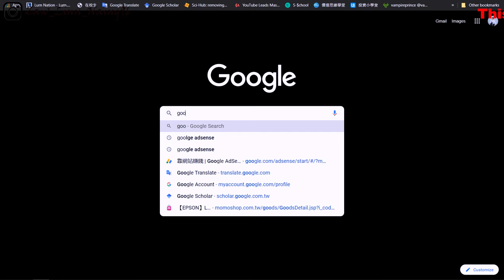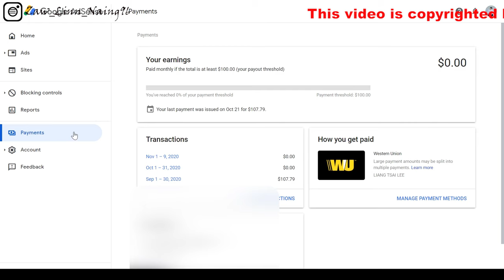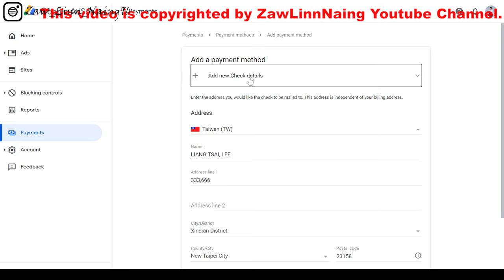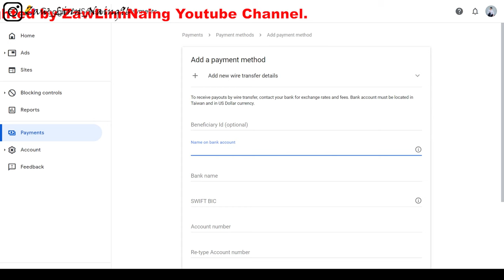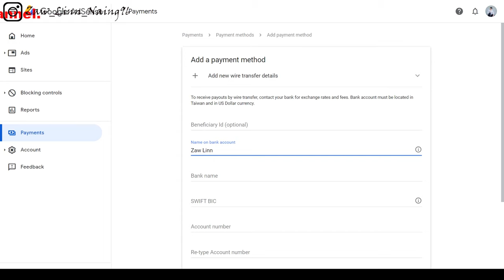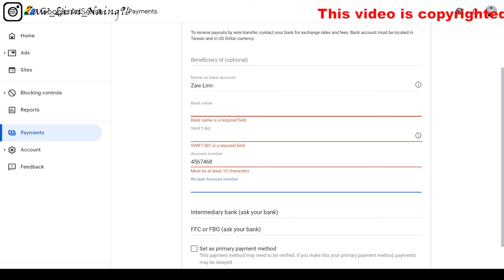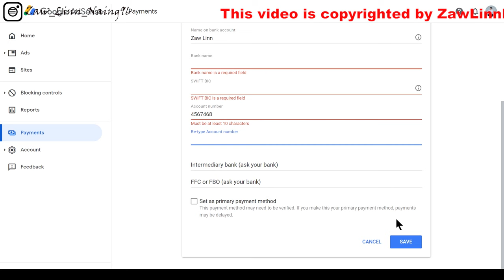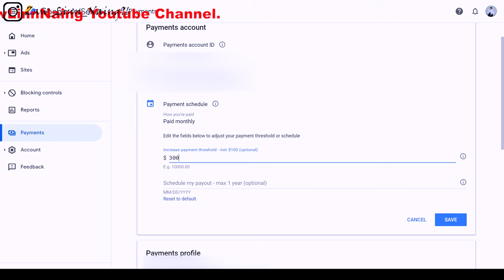Youtubeပိုက်ဆံရှာနည်း(အသစ်)| Youtube၀င်ငွေထုတ်နည်း(၃)မျိုး၊ဘဏ်အကောင့်ထည့်နည်း| mmyoutuber ZLN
ဒီvideoမှာတော့Monetisation ရတဲ့Youtube channel တစ်ခုကနေရရှိလာတဲ့ကြော်ငြာခတွေကို ထုတ်ယူတဲ့အခါဘယ်လိုနည်းလမ်းတွေရှိတယ်၊ ဘဏ်အကောင့်ကိုလည်းဘယ်လိုမှန်မှန်ကန်ကန်ထည့််လဲဆိုတာနဲ့ပတ်သတ်ပြီးတော့အဆင့်ဆင့်ပြောပြထားတာဖြစ်ပါတယ်။